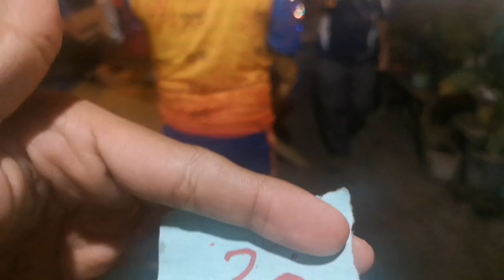😱cena Navideña con los yutubers de santa Ana El salvador🎄✨